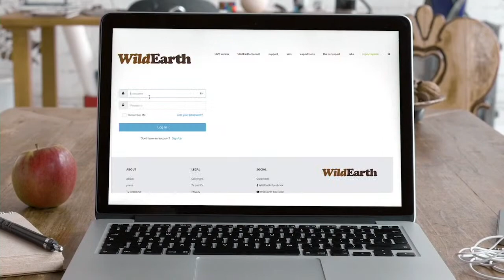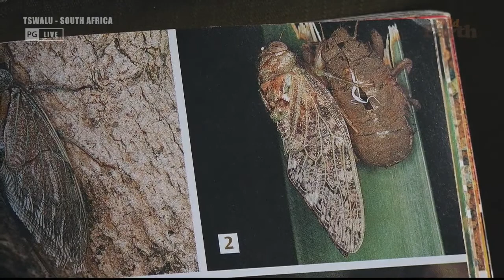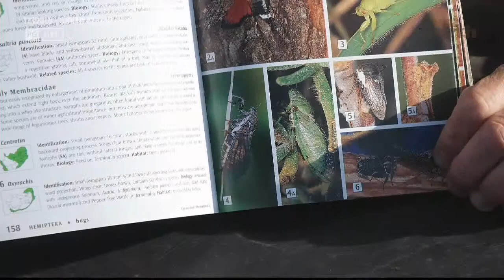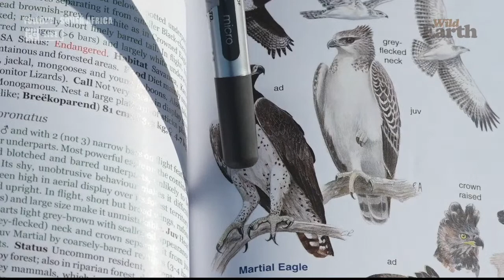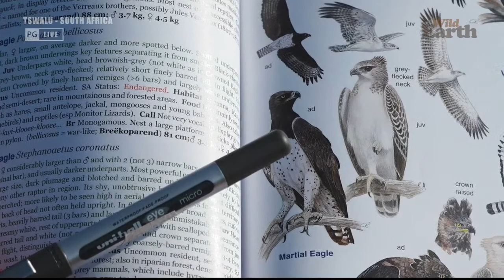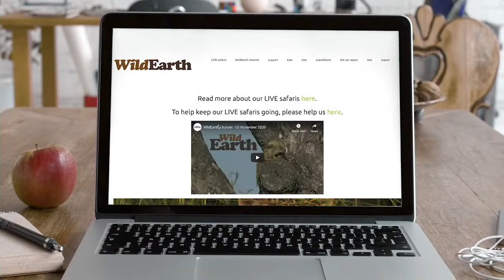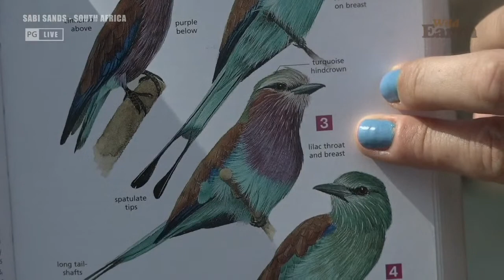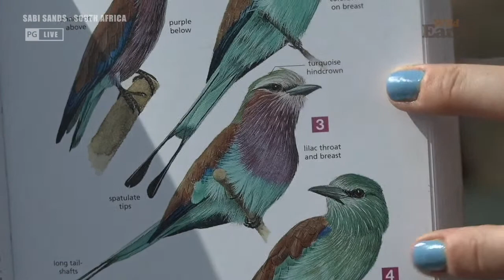WILDwatch Live | 23 December, 2020 | Morning Safari | South Africa